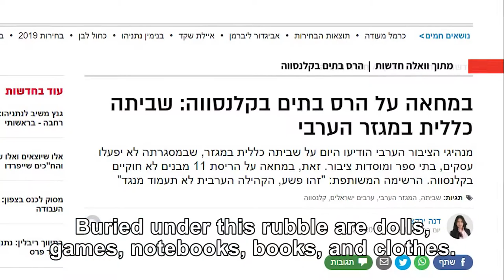The Struggle Against House Demolitions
Miqdad Abedelqader, head of people's committees in the Triangle and the Negev on behalf of the Israeli Arab Higher Monitoring Committee, tells the story of his struggle with the demolition of houses in the Arab communities. Miqdad talks about the stubborn struggle with the demolition orders, Jewish and Arab partnership in Israel, and tells about cases in which the demolition plans were not implemented.